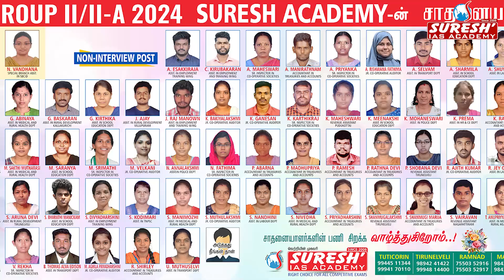TNPSC | GROUP-II/IIA MAINS | INTRO CLASS | 22.09.2024 | @ All Our Branches | Suresh IAS Academy